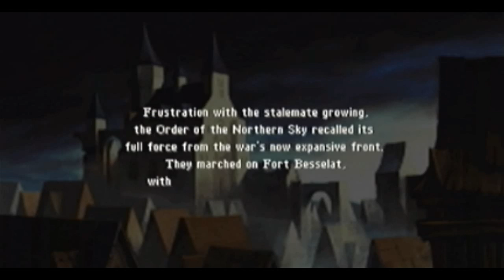Let's Play Final Fantasy Tactics: War of the Lions #64: IN THE NAME OF LOVE.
I still find that hilarious.

Starting with Chapter 4, we'll be doing several sidequests and treasure hunting even moreso now. So be aware, Chapter 4 will be the longest.